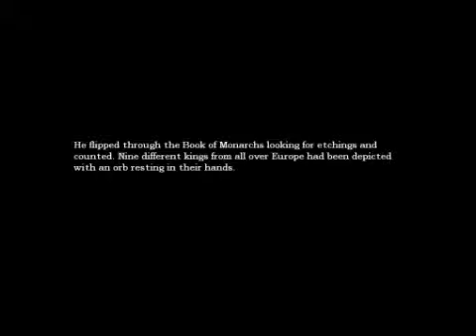Amnesia: The Dark Descent w/ Jebus - Part 8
This game is giving me a slight case of AMNESIA :D WOOO